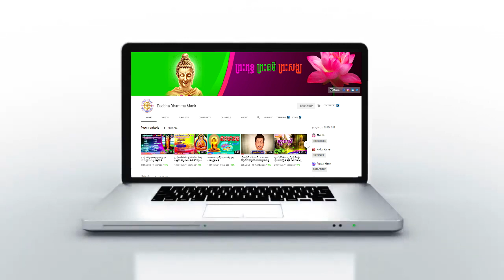ស្លរម្ជូរគ្រឿងសាច់ជ្រូក,សម្លររបស់ខ្មែរ l សម្លរជាស្នាដៃកូនខ្មែរ l Buddha Dhamma Monk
🌷🌷🌷🌷🌷🌷🌷🌷🌷🌷🌷🌷🌷🌷🌷សូមអនុមោទនា!!!🌷🌷🌷🌷🌷🌷🌷🌷🌷🌷🌷🌷🌷🌷🌷👉
✅សូមឲ្យព្រះពុទ្ធសាសនារុងរឿងចម្រើនយូរអង្វែងរហូតជានិរន្តរ៍
✅ការស្តាប់ព្រះធម៍ដោយល្អរមែនបាននូវប្រទីបគឺបញ្ញា
✅សូមអរគុណសម្រាប់ការគាំទ្រនូវឆានែលព្រះធម៌នេះ!